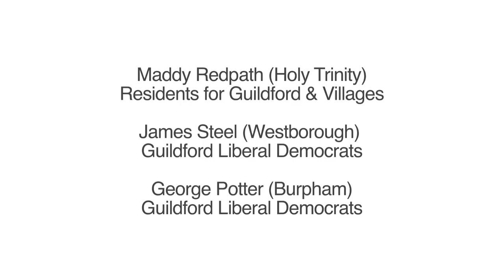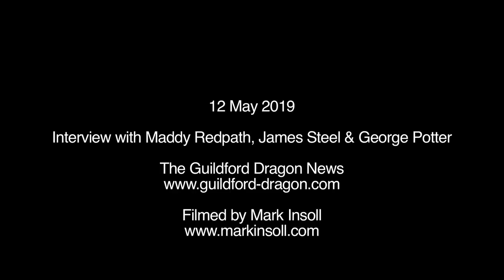Young Councillors at GBC - May 12 2019